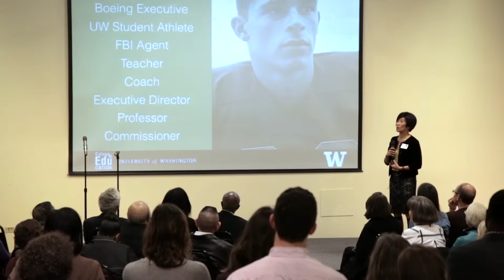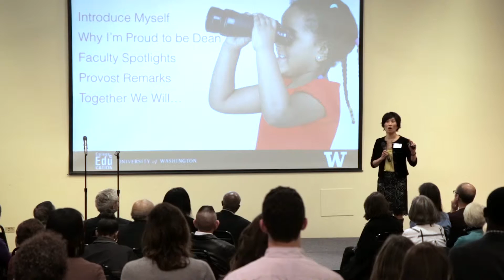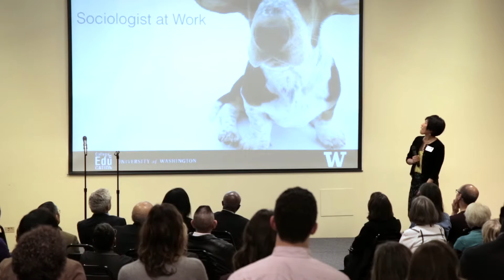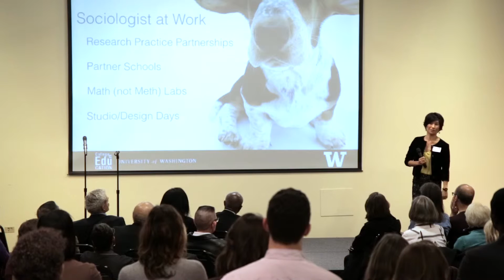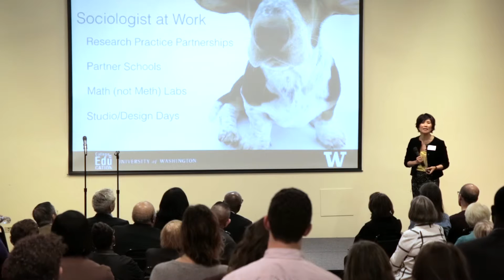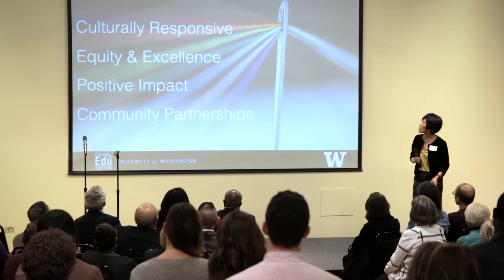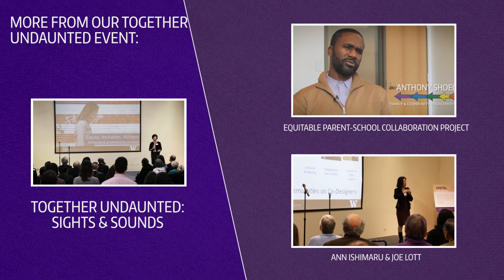Together Undaunted: Mia Tuan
In her remarks, Dean Mia Tuan highlighted the College's commitment to challenging assumptions, to being touchable, and to being accountable. She noted that a common thread running through work pursued by UW College of Education faculty is a commitment to being an equitable partner.